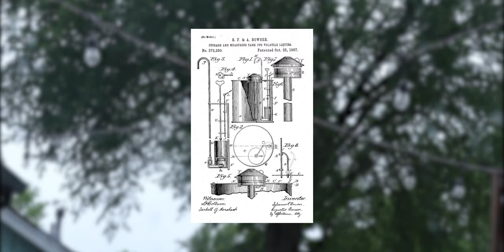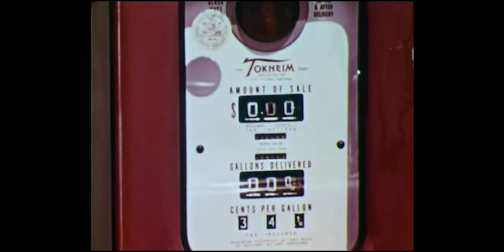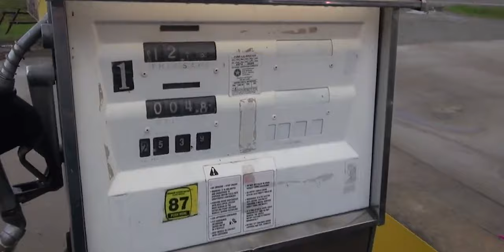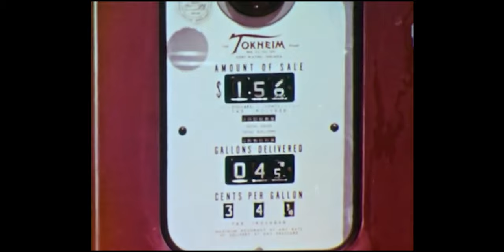A Brief History of Gas Stations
I breakdown the progression of fueling stations. It is brief, I am sorry it might not be good. I hope there is some educational attainment along with laughs from this video. I am a big fan of gas station simulator which is a fun game to play.